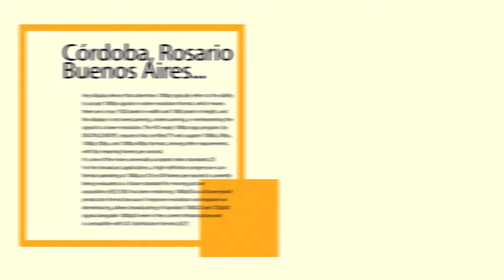CHECK-IN TV 100 - TAILANDIA Y SUDESTE ASIATICO - CUPOS JULIA TOURS